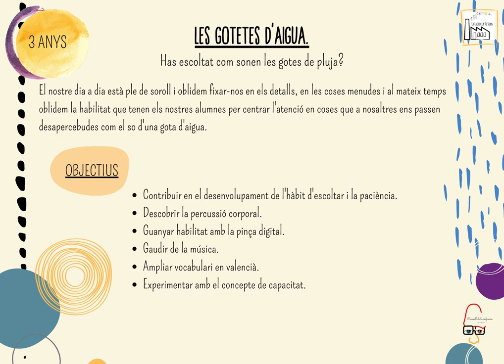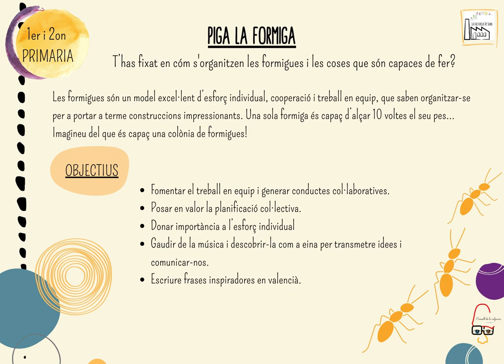0 Guía didáctica del concierto virtual, de cada canción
• 3 años: Les gotetes d’aigua.
• 4 años: La gallina Picatot.
• 5 años: El joc dels animals.
• 1º y 2º primaria: Piga la formiga.
• 3º y 4º primaria: Una de princeses.
• 5º y 6º primaria: La Balena Malaena.